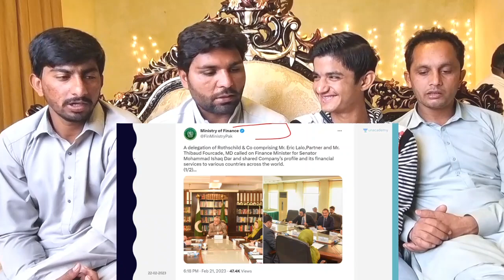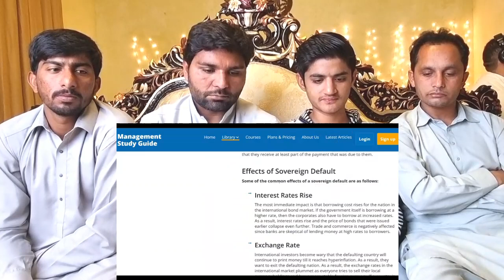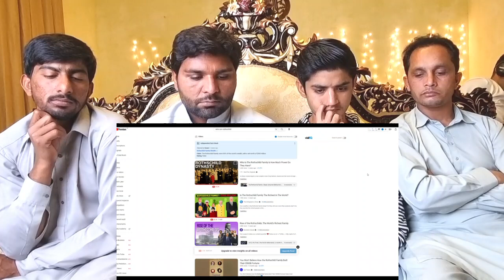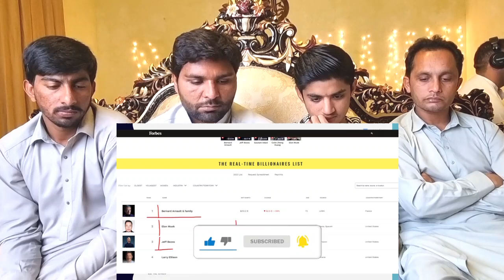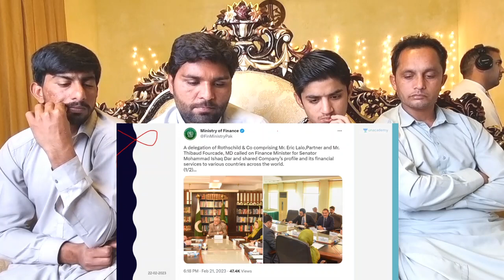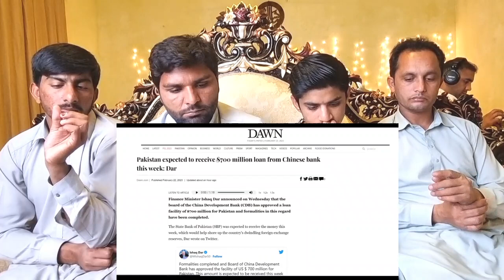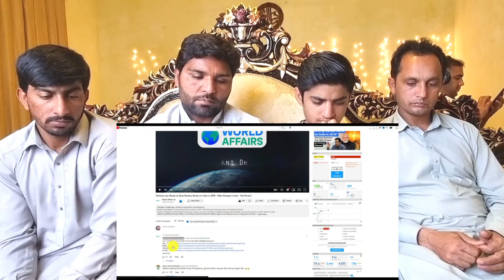Pakistan asks the Most Powerful Family in the world for Help Can Rothschild Save| PAKISTAN REACTION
Credit .

This video is about Pakistan asks the Most Powerful Family in the world for Help  Can Rothschild Save Pakistan